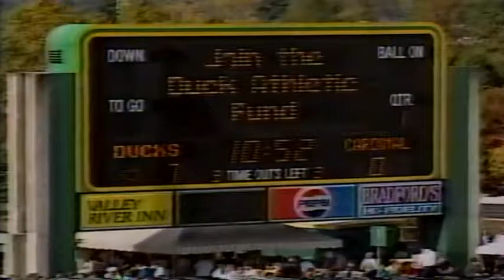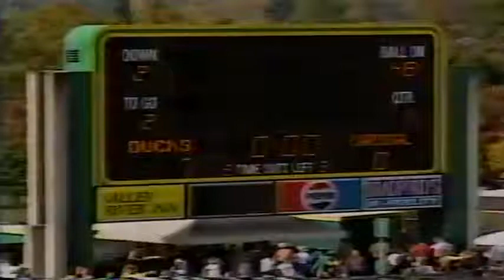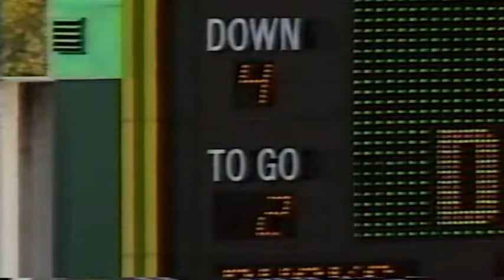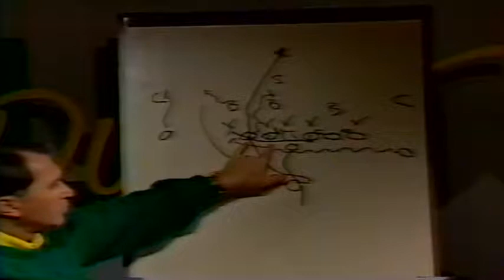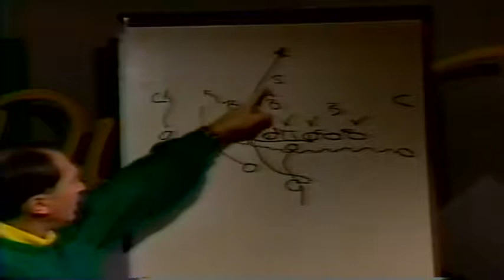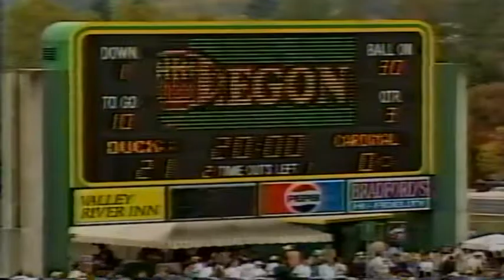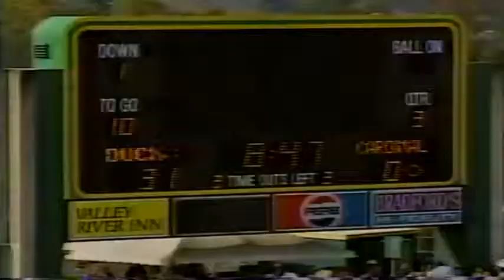Rich Brooks Show - Stanford at Oregon 10-27-1990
Rich Brooks Sow recapping the Stanford at Oregon college football game on Oct. 27, 1990.